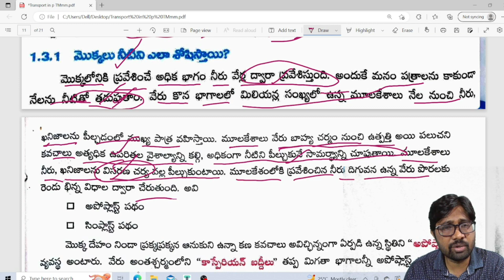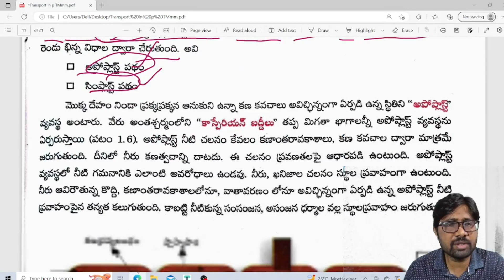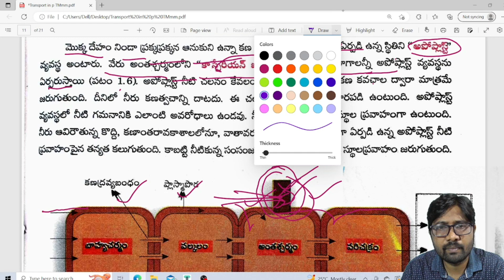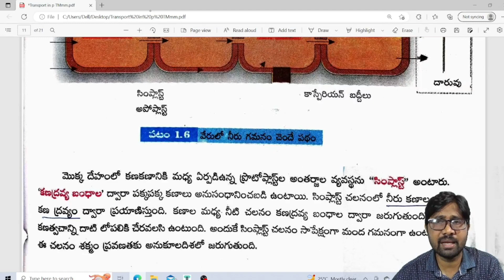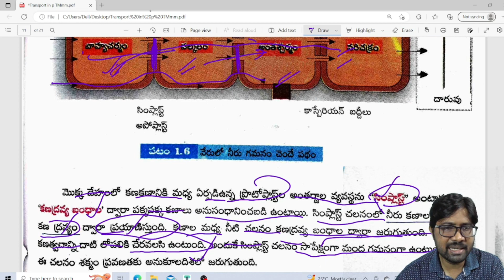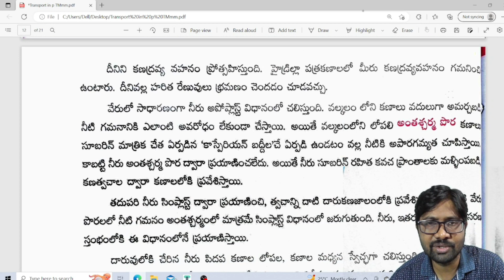మొక్కలలో రవాణా || పార్ట్ - 5 || నీట్ మరియు ఎంసెట్ క్లాసులు తెలుగులో